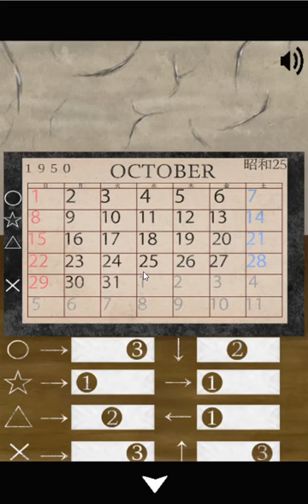[Shigeyuki Kawamura] Old House Walkthrough